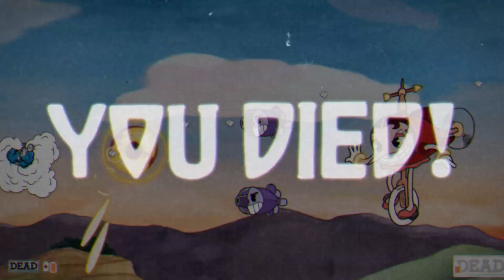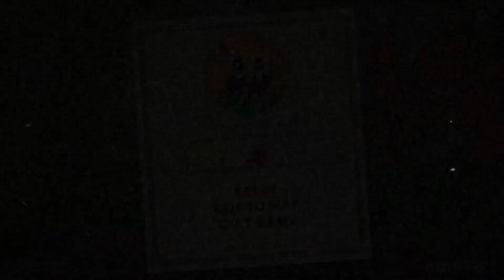Cuphead - Part 5 - Hildar Berg & Cagney Carnation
Hilda Berg is one of the bosses that appear in Cuphead. Her stage, Threatenin' Zeppelin, is unlocked when Cuphead finds the blueprint for an Airplane. She is the first shoot-em-up boss in the game. Cuphead and Mugman fight her in the air despite the entrance to the level being next to an observatory.

Then.

Cagney Carnation is the boss of the level titled Floral Fury. He is one of the bosses encountered in Inkwell Isle One.

Hey, my name is "Peps". I LOVE uploading videos of Judge Dredd, Warhammer, Horror, Comics, Let's Play Walkthroughs and many more Story game-driven video games!

EVERYTHING I use or review:
▶ Gift list help support the blog
▶We Print Miniatures: Click Link For Discount!